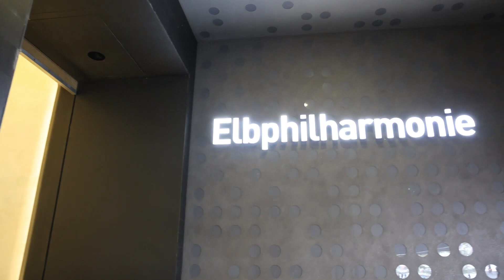【德國旅遊】漢堡-易北愛樂廳 /The Elbphilharmonie-踏上世界首台拱形電梯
Sep 2022